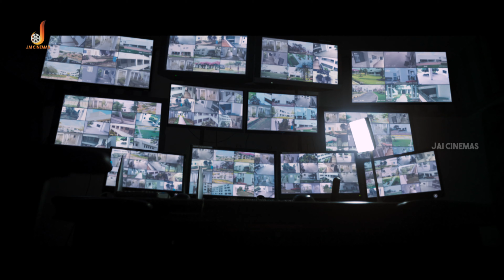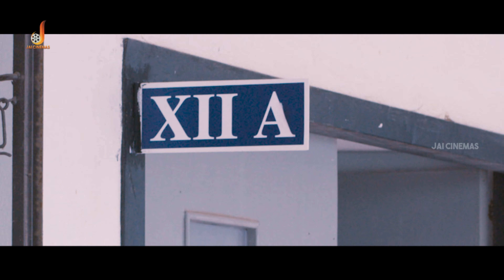A Very Tragedic Intro - Pencil Movie | GV Prakash | Sri Divya | Shariq Hassan | Suja Varunee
Pencil is a 2016 Indian Tamil school-based mystery thriller film written and directed by debutant Mani Nagaraj and produced by S. P. Ragavesh. The film is based on South Korean film 4th Period Mystery. The film stars G. V. Prakash Kumar and Sri Divya, with the former also composing the film's music.